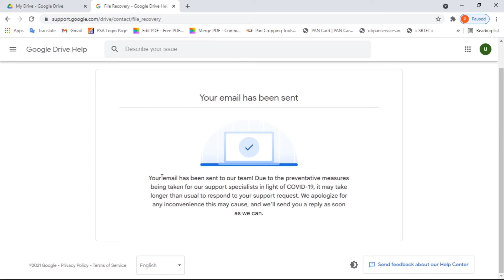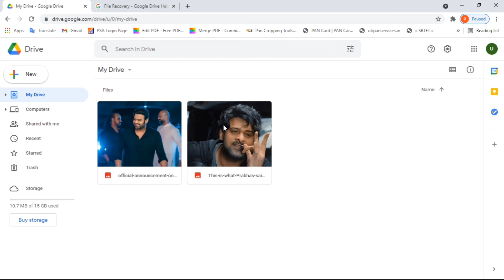How to Recover Google Drive Permanently Deleted File in Telugu 2021 | Recover Google Drive Photos